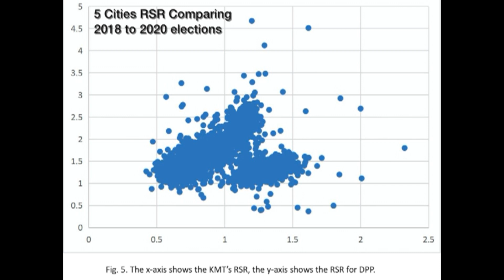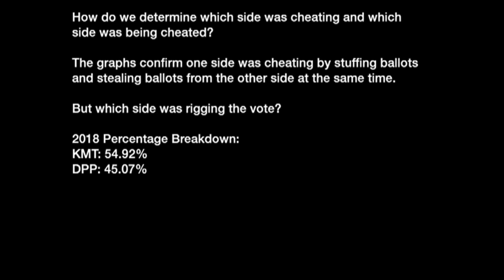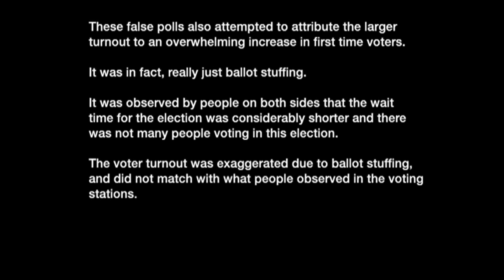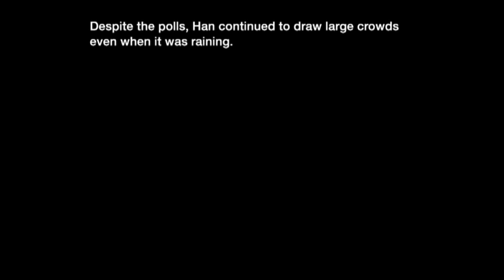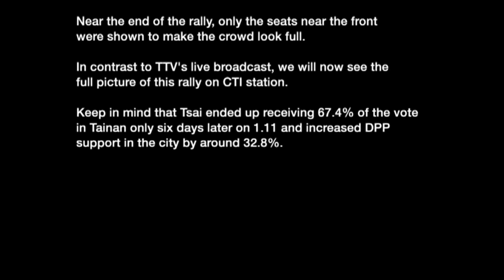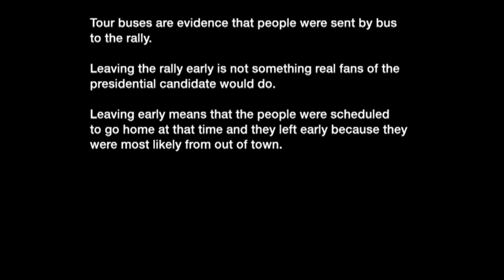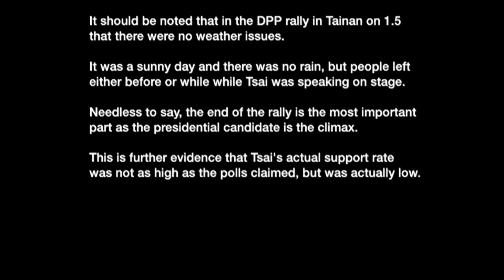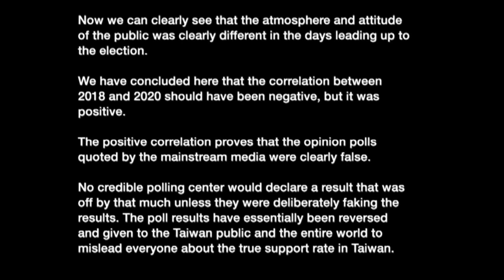蔡英文2020總統大選作票分析 Jason Lee